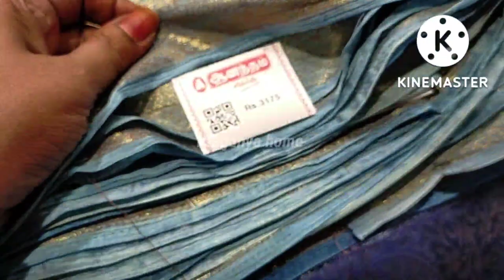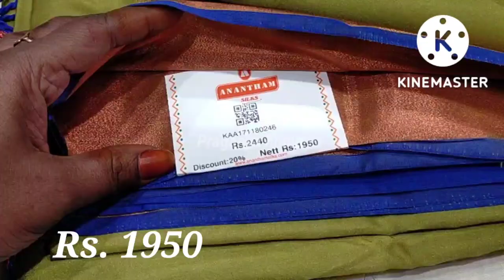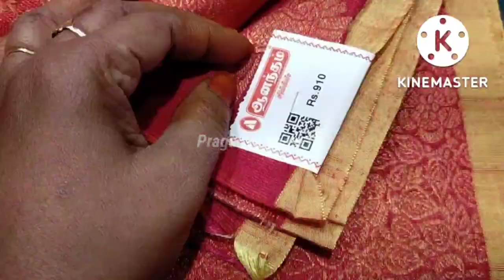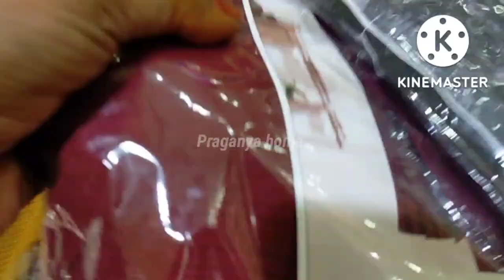தீபாவளி புடவை கலெக்ஷன்|latest diwali sarees|Rs.200To2000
Aanantham silks
kumbakonam